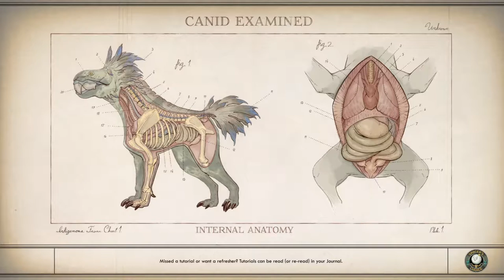The Outer Worlds - I AINT GRINDING 10K BITS GRANNY - no hud - PART 4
The Outer Worlds - everyone dies playthrough - no hud - [XBOX ONE X]  - PART 4